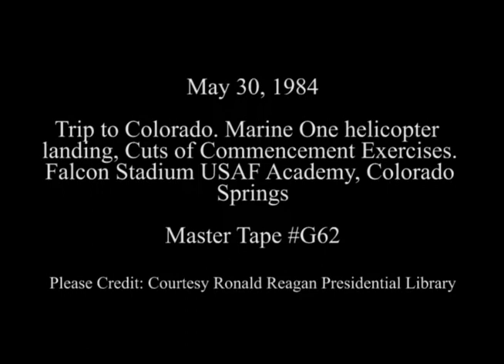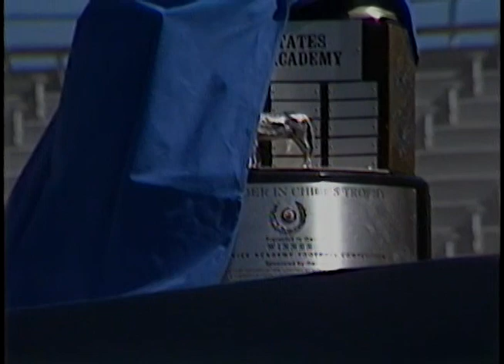Cuts of Commencement at US Air Force Academy in Colorado Springs on May 30, 1984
Full Title: Trip to Colorado. Marine One helicopter (Huey) landing, Cuts of Commencement Exercises and Remarks at Falcon Stadium USAF Academy in Colorado Springs on May 30, 1984

Transcript:  N/A

Production Date: 5/30/1984

Access Restriction(s):Unrestricted
Use Restriction(s):Unrestricted